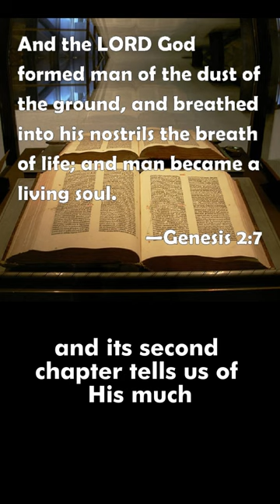Was Adam REALLY the first man? evolution bible #6000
Is there a contradiction between the Bible and science?  Was Adam truly the first man, or does the Bible say something else?  This book explains how the Bible actually confirms scientists' conclusions and much more.